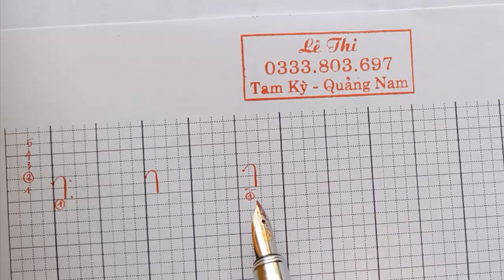LUYỆN VIẾT CHỮ ĐẸP LỚP 1 - Bài 2a: Viết nét cơ bản #1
LUYỆN VIẾT CHỮ ĐẸP LỚP 1 cách viết chữ đẹp cach viet chu dep luyện viết chữ đẹp
Facebook LH SĐT & Zalo: 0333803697